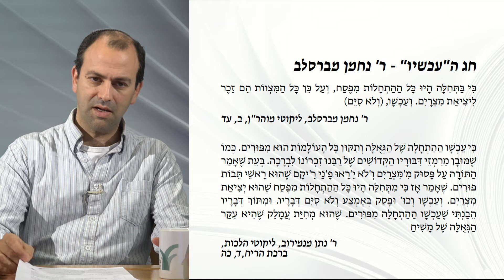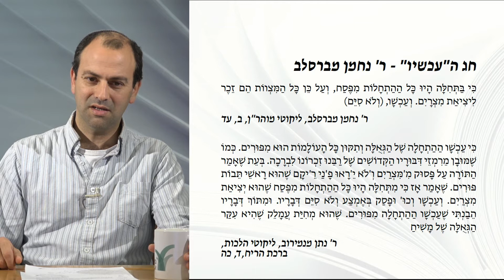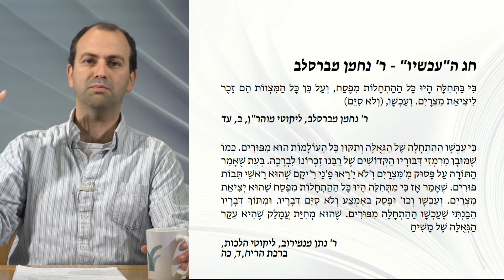סודות הפורים | שיעור 8: חג נצחיות הרגע | ד"ר רועי הורן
למרות התדמית הקלילה של פורים, חז"ל ראו בו חג נצחי, כזה שיישאר איתנו גם כשכל האחרים לא יהיו רלוונטיים. מדרשי חז"ל – ומאוחר יותר וביתר עומק הזוהר, האר"י והחסידים – לא חשבו את מגילת אסתר לסיפור היסטורי, אלא לדרמה שכל הזמן מתרחשת: המאבק בין הטוב לרע, הענווה לגאווה, עץ הדעת לעץ החיים, ובין מה שניתן לדעת למה שמעבר לידיעה.
בסדרה זו נעסוק בסודות הרבים של חג הפורים, אותה נקודה באמצע החורף המנקזת אליה את אנרגיות השנה כולה: תהומות עמוקים ושמחה ללא גבולות, פתיחת הדלת לכל אדם, סעודות פרועות, שכרות ותחפושות; קרנבל יהודי. נביא מבט מזווית תורת הסוד על כל מאפייני החג, שנותן פשר לכל ההתנהגות התמוהה הזו ומתעמק בה. מתוך עיון בדרושי הזוהר ודרושי האר"י על מגילת אסתר ובכתבי החסידות ("מאור ושמש", ר' צדוק הכהן מלובלין ועוד) נזכה לנקודת מבט מחשבתית ונפשית, המזככת את הפוזיציה הנוקשה ולעיתים מנופחת שבה אנו מחזיקים לאורך השנה, ובכך הופכת אותנו לאנשים קרובים יותר לעצמם ולאמת הפנימית שלהם.
 ד"ר רועי הורן הוא מרצה לחסידות וקבלה, עורך ספרים. ספרו האחרון "הבעש"ט וקבלת האר"י" יצא בהוצאת בר אילן.